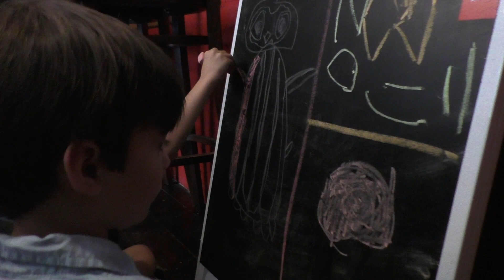BEST SPORTS CARS HOT WHEELS COLLECTION Fun Video for Kids! POLICE CARS!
TOYCARS engages young minds with cool toys that promote creative learning and motivate imagination.  Kids videos are action packed with cool edits, fast paced races, exploring outdoors, extreme stunts, Dinosaurs, Animations and RC Police Chase VS Monster Truck Madness, Hot Wheels die cast collectibles and lots more!

Children love to have fun playing, TOYCARS creates educational Toy Reviews from 2 young boys "boo boos and Bud Buds"  Full of energy and joy from such videos showcasing New Toys, Minecraft Game Play, Hot wheels track building, Racing tracks, Lego creations, building environments for play and much much more!!!

Content created by Artist/producer Darryn Rae
Darryn is known for his unique
acrylic paintings under the name RAEART.

a video by Darryn Rae